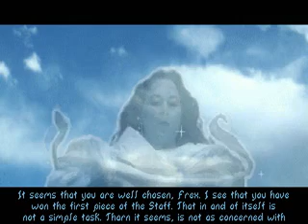47 Year Old Guy Plays Elder Scrolls: Arena, Episode 16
In a vision, while I sleep, Ria comes to me and compliments me on my good work, then gives me hints- *hints!* -where to find the next piece. Leaving all the work up to ME.